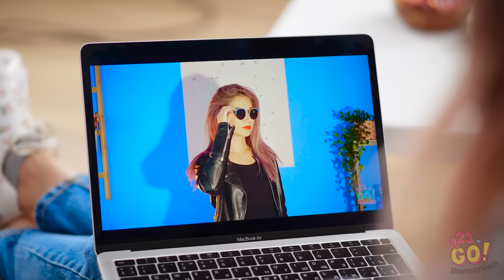TRUCURI INTELIGENTE PENTRU BUCĂTĂRIE CARE ÎȚI VOR UȘURA VIAȚA || Sfaturi pentru gătit, marca 123 GO!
Lucrurile nu merg mereu conform planului. Mai ales în bucătărie. Dar nu plânge!

Există tot felul de trucuri care transformă ghinioanele din bucătărie în reușite delicioase!

Uite niște trucuri uimitoare pentru bucătărie!

Ești pregătit să aplici aceste trucuri pentru bucătărie? Arată-le acest clip grozav prietenilor tăi și nu uita să te abonezi la pagina noastră de YouTube, 123 GO!

Pe data viitoare, prieteni!